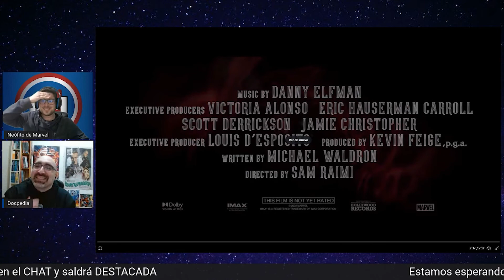[REACCION] Trailer Super Bowl Doctor Strange El Multiverso de la Locura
Reaccion Doctor Strange El Multiverso de la Locura. Trailer Doctor Extraño el multiverso de la locura. Trailer Superbowl Doctor strange 2. Reaccion Trailer Doctor Extraño multiverso de la locura.

VIDEOJUEGOS
🎮DIRECTOS